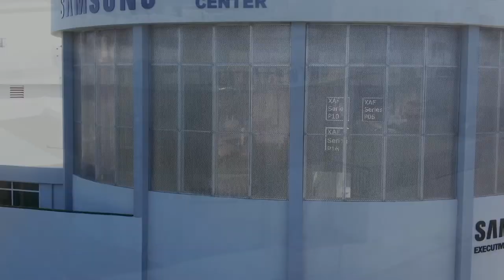PS State of Play Recap Septiembre 2022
Esta semana Playstation llevo a cabo un nuevo State of Play mostrando títulos que llegarán a sus plataformas, aquí lo mejor anunciado en la presentación.